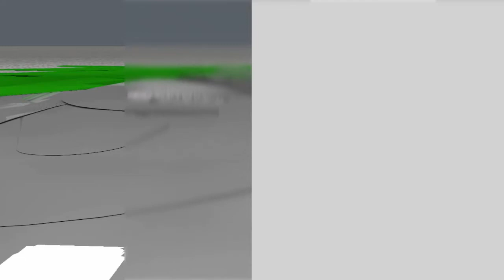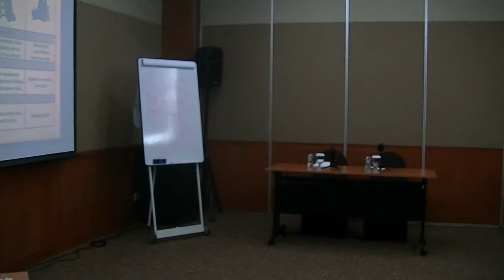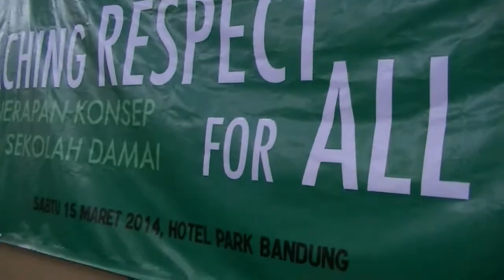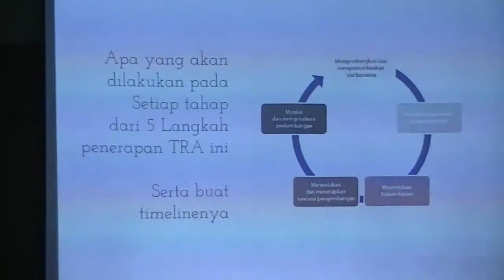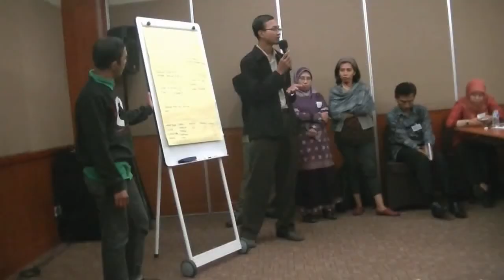Teaching Respect for All - Peace Generation Indonesia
Acara Teaching Respect for All: Penerapan Konsep Sekolah Damai. Acara ini dilaksanakan atas hasil kerjasama Peace Generation, UNESCO dan Kemendikbud.

Diadakan di Park Hotel Bandung pada Sabtu, 15 Maret 2014. Dihadiri oleh 20 lebih Guru dan Kepala sekolah dari berbagai daerah di Jawa Barat. Diharapkan dengan adanya acara ini, bisa menciptakan sekolah yang damai dan saling menghormati.